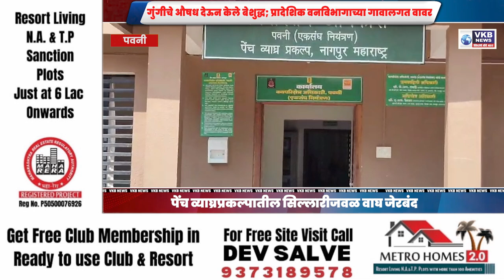पेंच व्याघ्रप्रकल्पातील सिल्लारीजवळ वाघ जेरबंद !!!